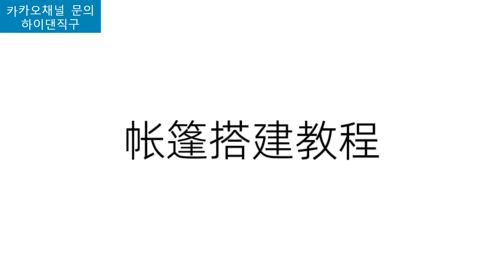원터치텐트 설치영상